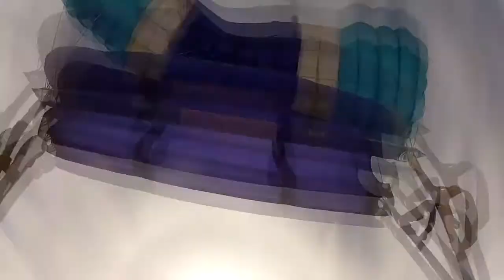Charlotte Wood Tandem Skydive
Charlotte Woods Tandem skydive with Del Hopkins on the 17/09/2014. Filmed by Chad Smith of Airaffair.